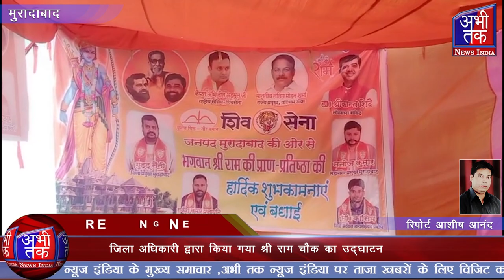जिला अधिकारी द्वारा किया गया श्री राम चौक का उद्घाटन | Abhi Tak News